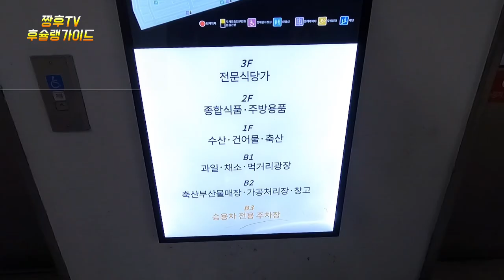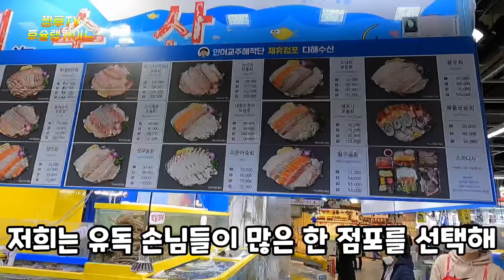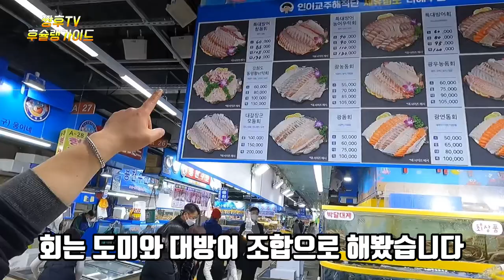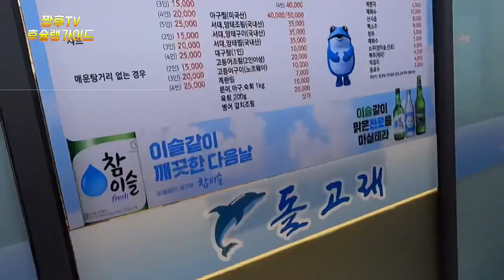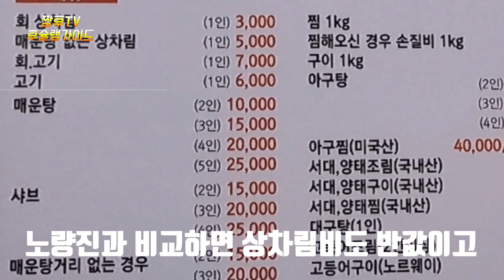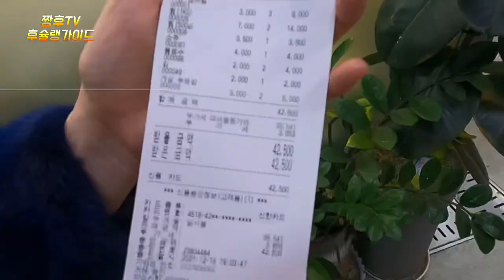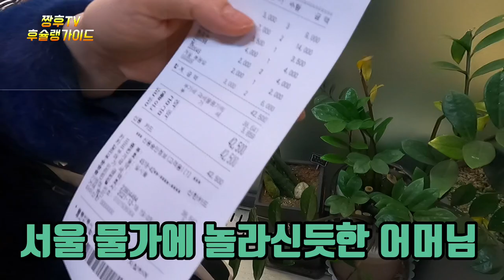호갱이 없다는 가락 수산시장은 노량진 수산시장보다 나을까? | 가락 수산시장 탐방기 ! | 제철 수산물 대방어 , 대게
노량진 수산 시장에서 실망을 많이 하게된 후슐랭 일행은 호갱이 없다는 가락 수산 시장으로 향하게 되는데 ...

After being disappointed in Noryangjin Fisheries Market, the Huchelin group heads to Garak Fisheries Market without Hogaeng.

在鹭梁津水产市场失望的胡其林一行走向了没有葫芦的可乐水产市场……

ノリャンジン(鷺梁津)水産市場で失望するようになったフシュラン一行はホギャンがいないというカラク(可楽)水産市場に向かうことになるが…

Tại chợ thủy sản Noryangjin, nhóm Hushelin đã thất vọng rất nhiều, hướng đến chợ thủy sản Garak không có hồ...

thị trường thủy sản thị trường đũa thị trường đũa Hội nghị phòng thủ lớn Hội nghị cá bơn Cá bơn hấp

Après avoir été très déçus par le marché de la pêche de Nangangjin, le groupe Hushelin se dirige vers le marché de la pêche de Garak, où il n'y a pas de hogang.

Marché des pêches Marché des doigts Marché des doigts Marché des doigts Marché des pieds Marché des pieds Marché des crabes à la vapeur